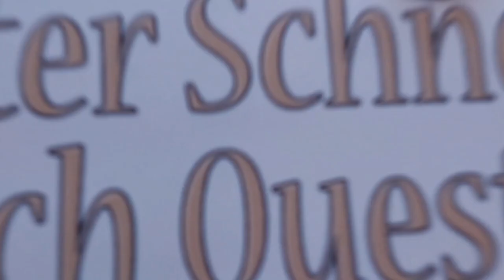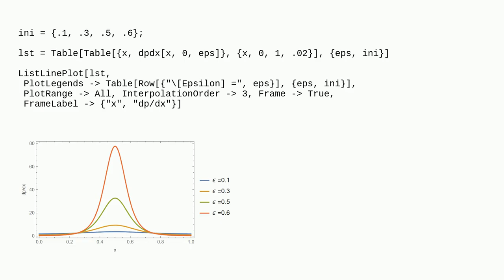Mathematica: NDSolve for nonlinear problems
NDSolve for nonlinear problems

A special thanks goes out to the community

  numerics differential-equations